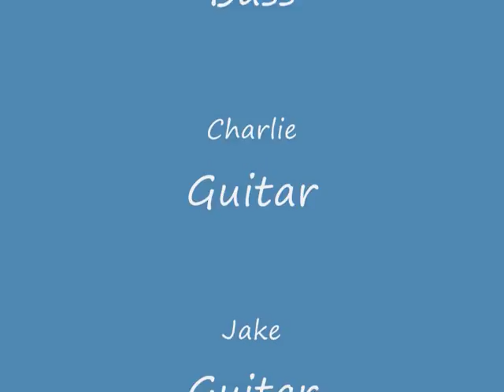VOTB first Gig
First Gig of the VOTB at Warneford school Highworth 11/7/08